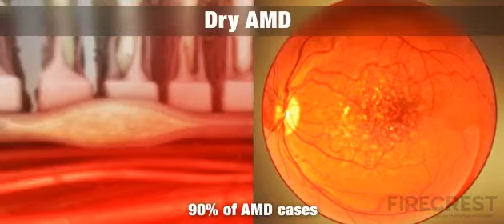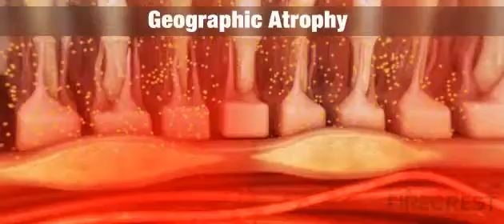What is AMD?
Age-related macular degeneration (AMD) is the most common cause of sight loss in people over 50 in Ireland. This video explains how AMD affects the eye and causes gradual loss of central vision.
Many thanks to Sean Kirwan, UCD and ICON Firecrest for developing this video.